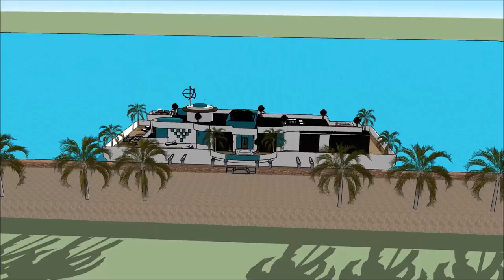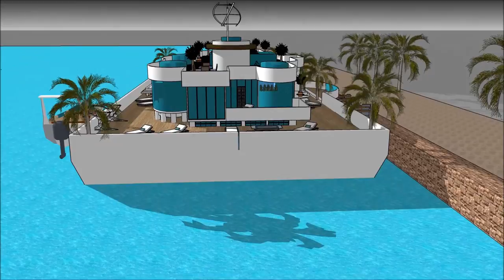Luxury Houseboats Superyachts and Mega Yachts in Canada Toronto UNIQUE DESIGN HOUSEBOAT EXPERIENCE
The Luxury Houseboats Superyachts and Mega Yachts in Canada Toronto UNIQUE DESIGN HOUSEBOAT EXPERIENCE is made to sustain quality of life: Calgary Edmonton Toronto Québec  city Vancouver Montreal Ottawa Surrey  Winnipeg Niagara Halifax Kitchener Burnaby Richmond Abbotsford Coquitlam Mississauga Greenland Nuuk  Brampton Hamilton Markham Vaughan Kitchener Windsor Greater Sudbury Oshawa Barrie St. Catharines Kingston Guelph Laval Gatineau Longueuil Sherbrooke Saguenay Lévis Trois-Rivières Saskatoon Regina Longueuil Ottawa–Gatineau  Edmonton Sherbrooke Anchorage Alaska Yukon British Colombia Manitoba Ontario Nunavut NewFoundland  Kalasallit Nunsat Kamloops Lethbridge Thunder Bay Conception Bay Cape Breton Guelph or elsewhere.

The Luxury Houseboats Superyachts and Mega Yachts in Canada Toronto UNIQUE DESIGN HOUSEBOAT EXPERIENCE includes an Extravagant Barge Design ready for the extravagant user to rent the barge Houseboat Calgary Edmonton Toronto Québec  city Vancouver Montreal Ottawa Surrey  Winnipeg Niagara Halifax Kitchener Burnaby Richmond Abbotsford Coquitlam Mississauga Greenland Nuuk  Brampton Hamilton Markham Vaughan Kitchener Windsor Greater Sudbury Oshawa Barrie St. Catharines Kingston Guelph Laval Gatineau Longueuil Sherbrooke Saguenay Lévis Trois-Rivières Saskatoon Regina Longueuil Ottawa–Gatineau  Edmonton Sherbrooke Anchorage Alaska Yukon British Colombia Manitoba Ontario Nunavut NewFoundland  Kalasallit Nunsat Kamloops Lethbridge Thunder Bay Conception Bay Cape Breton Guelph  or elsewhere world wide.

The Luxury Houseboats Superyachts and Mega Yachts in Canada Toronto UNIQUE DESIGN HOUSEBOAT EXPERIENCE has three level plans with basement underneath it, which consist all the facilities needed for the renter. The Houseboat Barge has a unique modern contemporary design with unique architectural features. It has its own lounge area with gorgeous view of the bay. Calgary Edmonton Toronto Québec  city Vancouver Montreal Ottawa Surrey  Winnipeg Niagara Halifax Kitchener Burnaby Richmond Abbotsford Coquitlam Mississauga Greenland Nuuk  Brampton Hamilton Markham Vaughan Kitchener Windsor Greater Sudbury Oshawa Barrie St. Catharines Kingston Guelph Laval Gatineau Longueuil Sherbrooke Saguenay Lévis Trois-Rivières Saskatoon Regina Longueuil Ottawa–Gatineau  Edmonton Sherbrooke Anchorage Alaska Yukon British Colombia Manitoba Ontario Nunavut NewFoundland  Kalasallit Nunsat Kamloops Lethbridge Thunder Bay Conception Bay Cape Breton Guelph